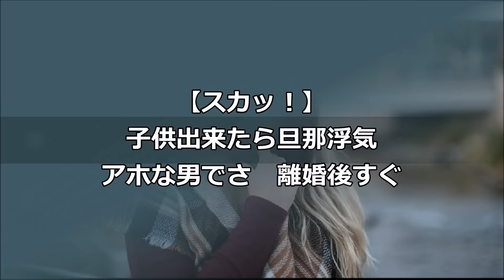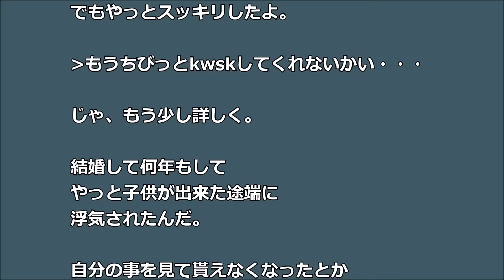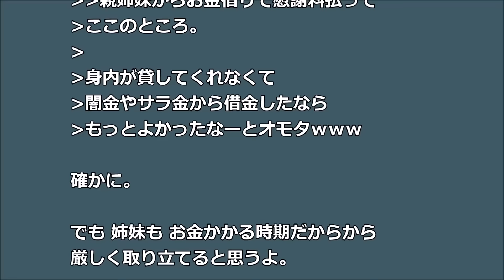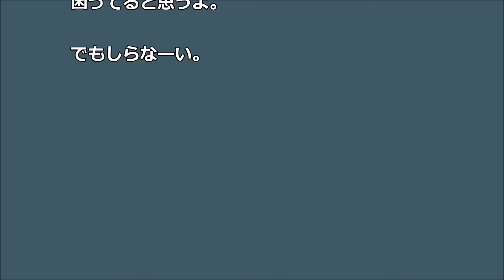【スカッ！】子供出来たら旦那浮気 アホな男でさ 離婚後すぐ